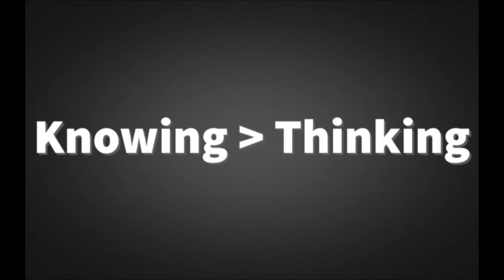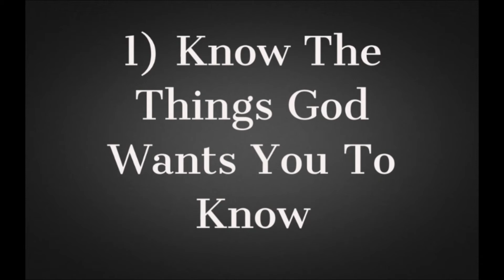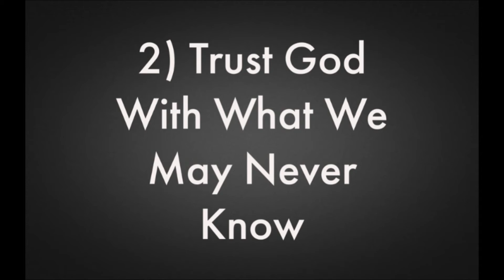February 28, 2021 - Knowing is Greater Than Thinking